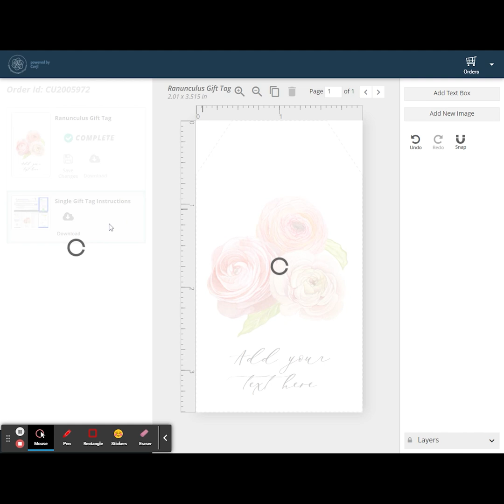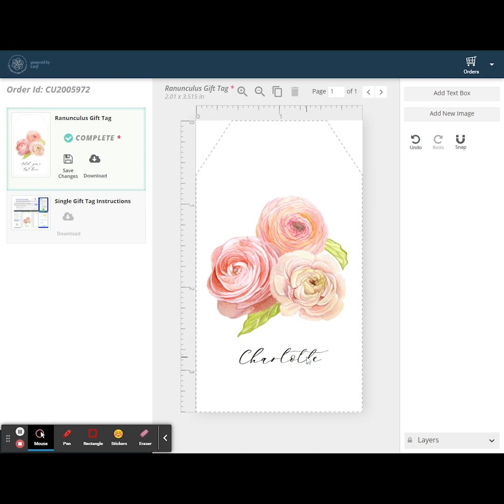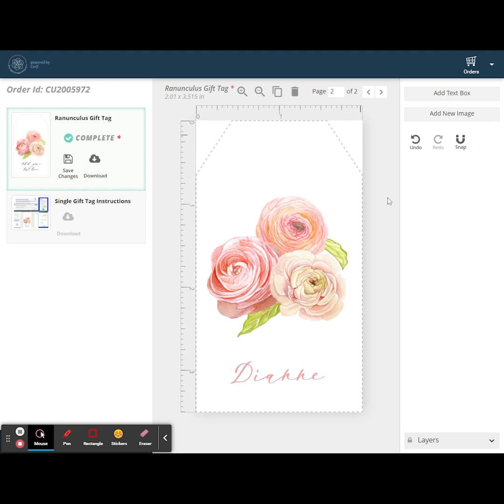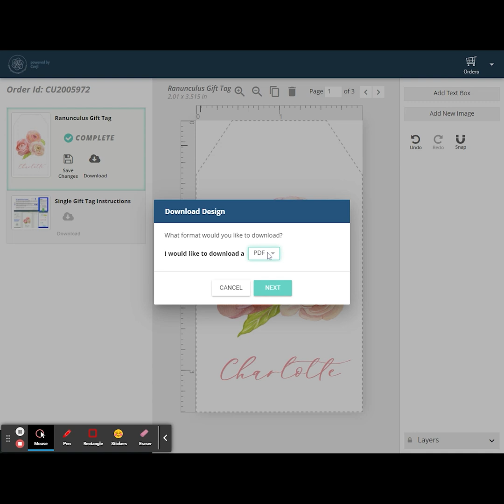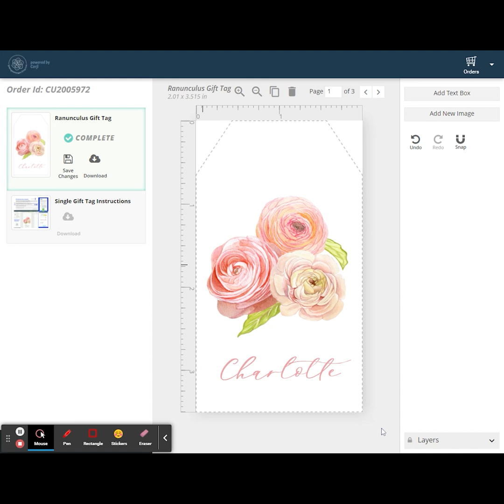Duplicating and Tiling in Corjl | Greengate Images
A quick video showing you how to duplicate and then tile different pages from your Corjl template onto one PDF page. This is great for gift tags with a variety of names, place cards, bunting letters to spell a message, and so on. It also reduces the number of downloads that you use.

After downloading, you can use the trash can on the top to delete pages and add fresh new ones for another download.

Let me know if you have further questions!